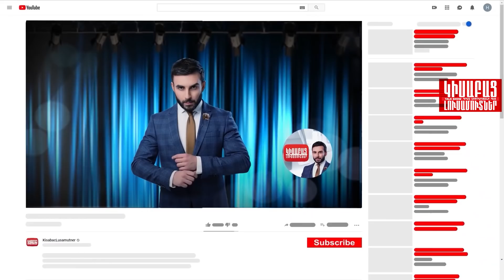Khordubord Kyanqs / Kisabac Lusamutner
ԽՈՐԴՈՒԲՈՐԴ ԿՅԱՆՔՍ-Առաջին ամուսնուց բաժանվելով, Գայանեն դստեր հետ մնաց մենակ, նրանցից երես թեքեցին նույնիսկ հարազատները՝ մայրը և եղբայրը: